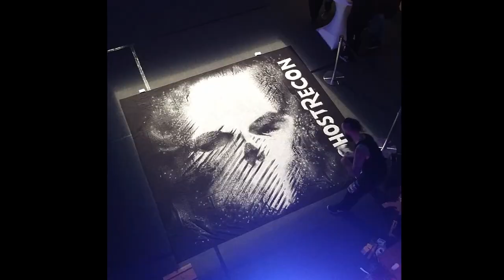Destroying my art Compilation! PART 2.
Here is the second part video where i show the destruction of some of my kitchen salt and color sand art pieces i have done in the past! 😃 This is always the most fun part of each of these projects! Would you like me to make part 3 of this compilations with more of my art getting destroyed ? =D =D